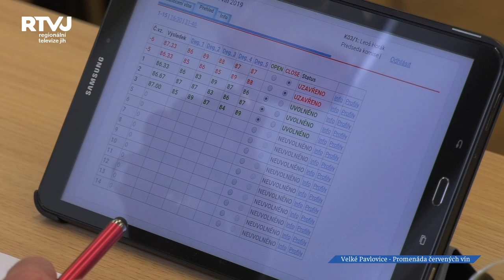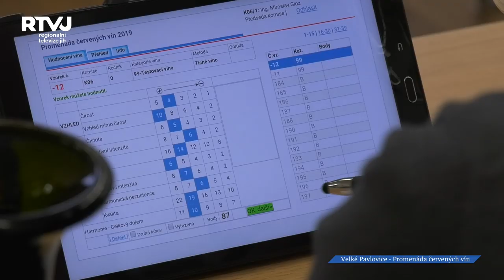Vítězem Promenády červených vín se stalo vinařství Vitis Strážnice, nejlepší kolekci vín měl Vinsele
Po několikaleté pauze mohli milovníci vína ve Velkých Pavlovicích navštívit Promenádu červených vín. Tuto jedinečnou soutěž letos zorganizovala společnost Víno z Velkých Pavlovic, jejichž vinaři se společně s členy Unie enologů podíleli na hodnocení vín. To se uskutečnilo v Národním vinařském centru ve Valticích a samotná prezentace soutěže a její vyhodnocení pak 3. únorovou sobotu v sokolovně ve Velkých Pavlovicích.